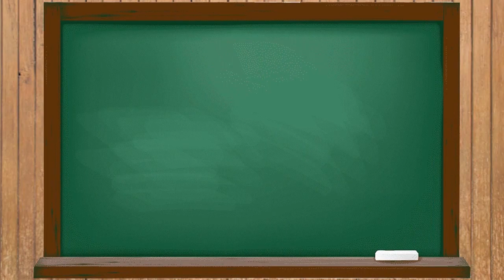Cocteles FACILES con Amaretto | Espectacular Triada | AyndaBar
Únete a la familia con estos espectaculares tragos! 🥃

• R E C E T A S •

G O D F A T H E R
• 3,5Cl. Whisky escocés
• 3,5Cl. Amaretto

G O D M O T H E R
• 3,5Cl. Vodka
• 3,5Cl. Amaretto

FRENCH CONNECTION
• 3,5Cl. Coñac
• 3,5Cl. Amaretto

G O D C H I L D
• 3,5Cl. Crema
• 3,5Cl. Amaretto

G O D F A T H E R   I I
• 3,5Cl. Whiskey Bourbon
• 3,5Cl. Amaretto

0:00 Intro
0:43 Ingredientes
1:16 Historia
2:57 Elaboración
3:39 Garnish
4:05 Cata
4:56 Extras
5:11 Despedida